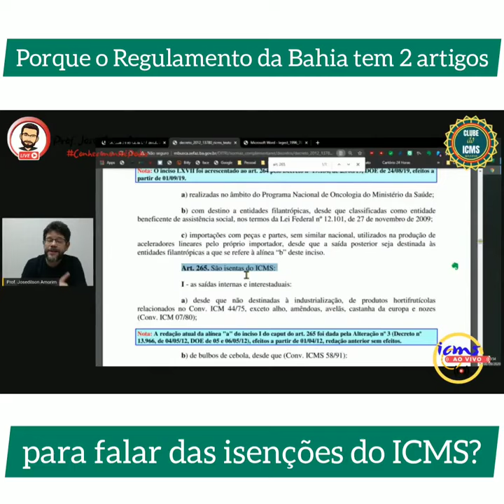Porque o Regulamento da Bahia tem 2 artigos para falar das isenções do ICMS?